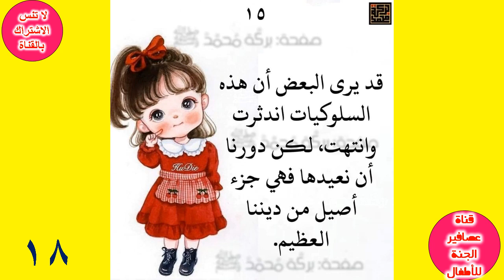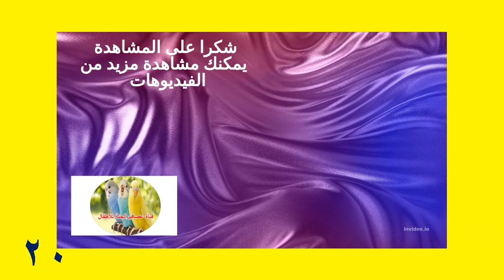علموا بناتكم هذه الامور Teach your daughters these things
علموا بناتكم هذه الامور
علموا بناتكم هذه الأمور
علموا بناتكم هذه الأمور، وانشروها بينكم
علموا بناتكم من أروع ماقاله
نصائح تربوية للبنات(علموا بناتكم هذه الأمور)